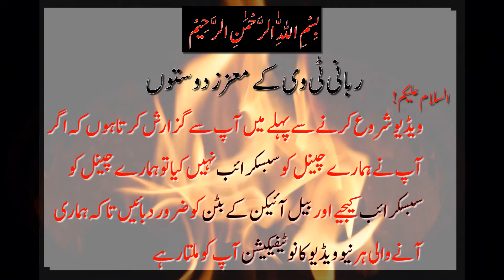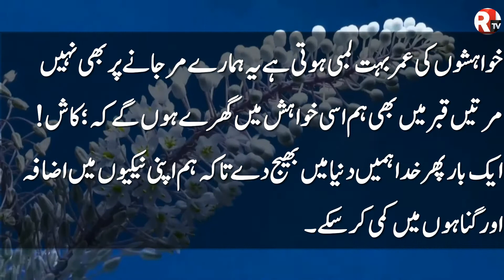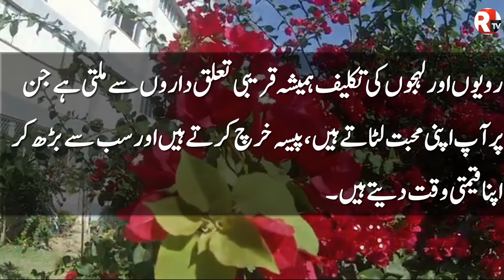Zindgi Guzanre Ke Behtareen Asool(Best Ways To Live Life)ज़िंदगी गुजांरे के बेहतरीन असूल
Zindgi Guzanre Ke Behtareen Asool   ज़िंदगी गुजांरे के बेहतरीन असूल